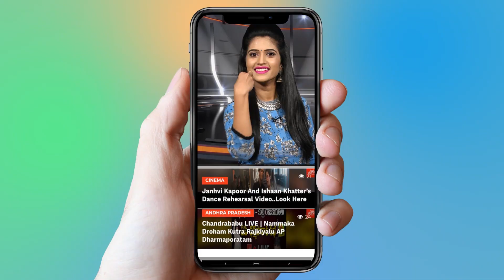ఎన్టీఆర్ వ్యూహనికి రాజకీయనాయకులు షాక్ ! | NTR Effect On Suhasini Election Result | YOYO Cine Talkies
ఎన్టీఆర్ వ్యూహనికి రాజకీయనాయకులు షాక్ !,
  NTR Effect On Suhasini Election Result,
Nandamuri Suhasini, Balakrishna , chandrababu,
Telangana Election Results 2018, Jr NTR, Kalyan Ram